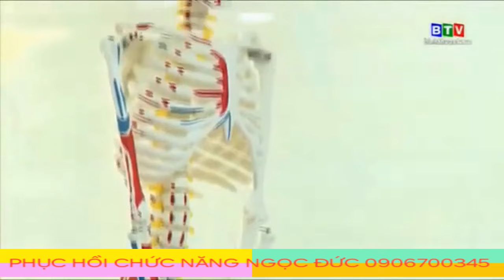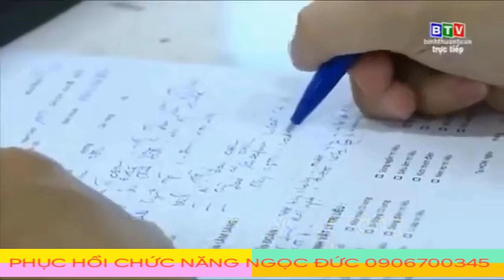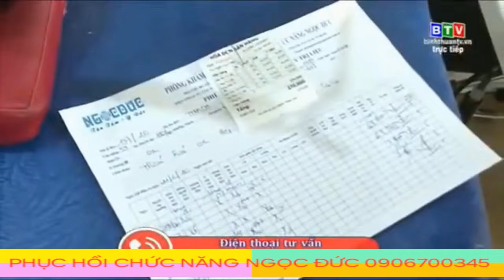Cách điều trị và phòng tránh bệnh lí cột sống an toàn, hiệu quả mà nhiều người lựa chọn.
Các bệnh lý về cột sống hiện không chỉ thường gặp ở người cao tuổi mà ngay cả đối tượng trẻ tuổi, giới văn phòng cũng có tỷ lệ mắc bệnh về cột sống cổ, cột sống lưng ngày một tăng. Nguyên nhân và cơ chế dẫn đến các bệnh lý về cột sống khá phức tạp, diễn tiến âm thầm, kéo dài và liên quan nhiều bệnh lý nội ngoại khoa, vì vậy bệnh cần được chẩn đoán sớm và điều trị kịp thời.